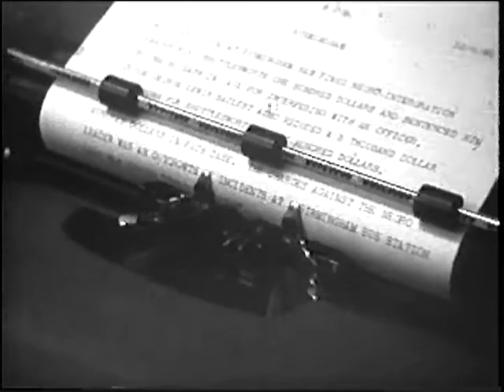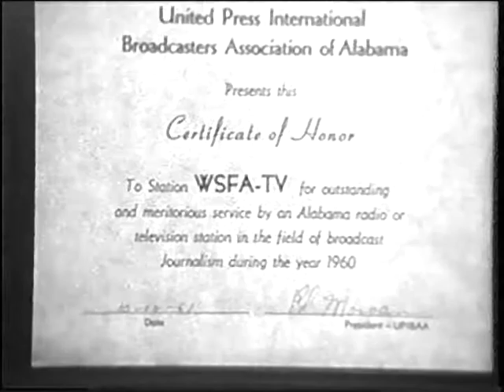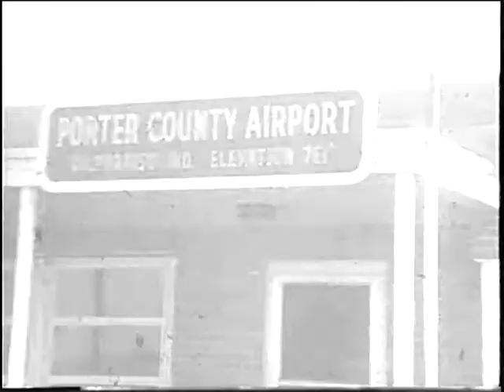WSFA News Early 60s Kinescope January 18, 1961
News program from WSFA-TV 12 in Montgomery, Alabama in 1961.  Reports on Lumumba's death in the Congo.